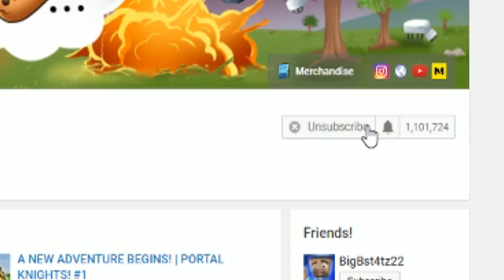UNLOCKING SECRET NEW PETS!! | Pixel Gun 3D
Today I will be Playing a game called PIXEL GUN 3D and the new 14.1.1 Update for IOS/ Android. I hope you enjoy!